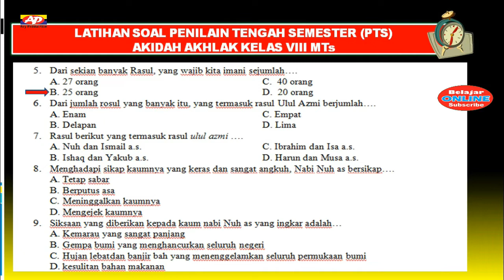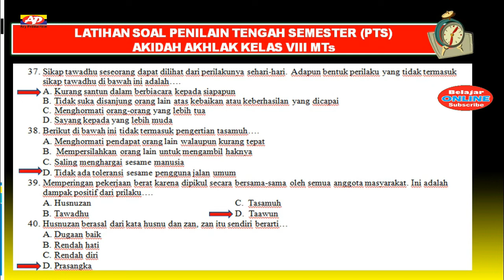Soal Penilaian Tengah Semester Mapel Akidah Akhlak Kelas 8 MTs Semester Genap //+ Kunci Jawaban